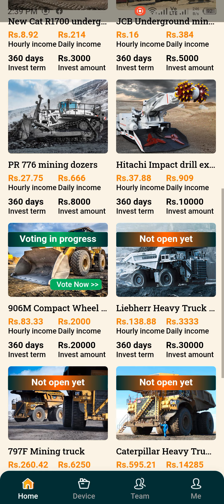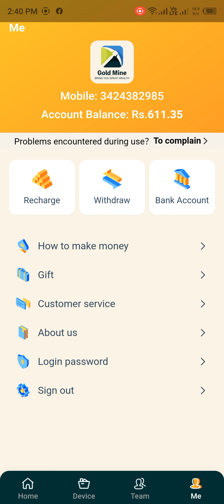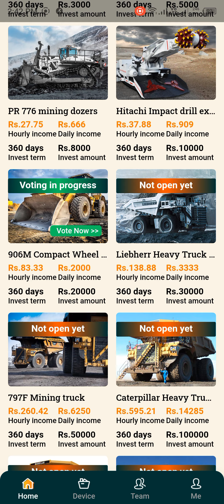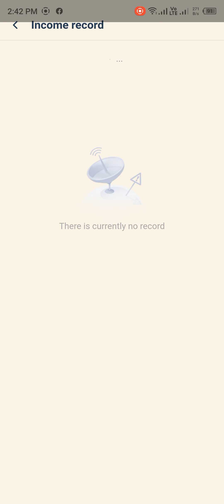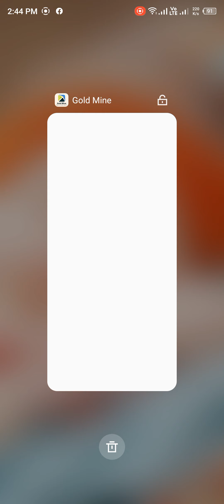gold mine all record and invest